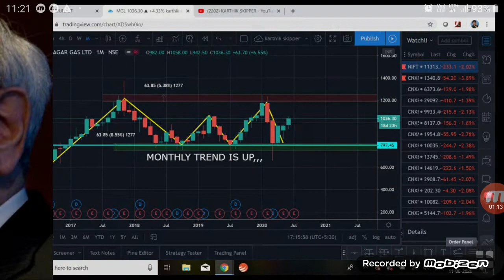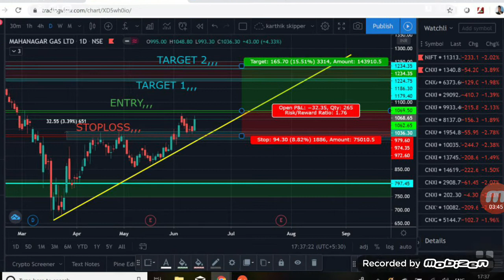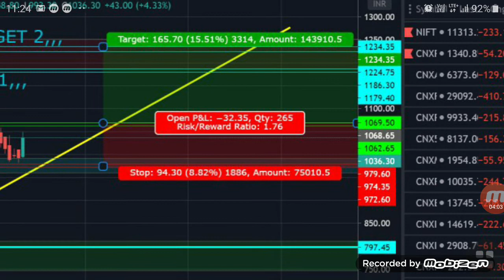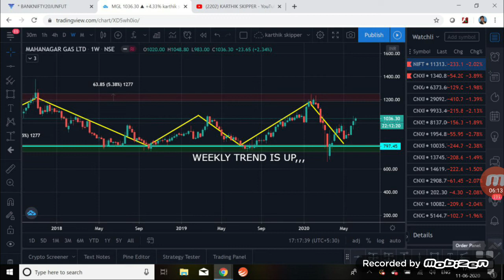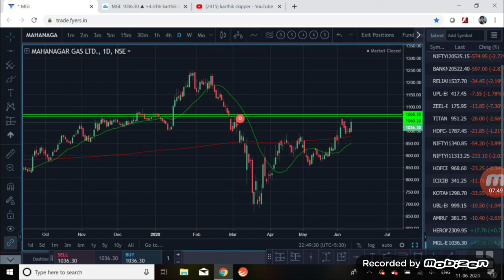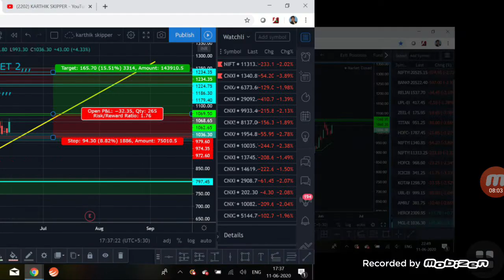MGL || MAHANAGAR GAS LTD SHARE PRICE TARGET || MGL share analysis & news || NSE INDIA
LINK TO OPEN FREE TRADING AND DEMAT ACCOUNT IN FYERS,,,